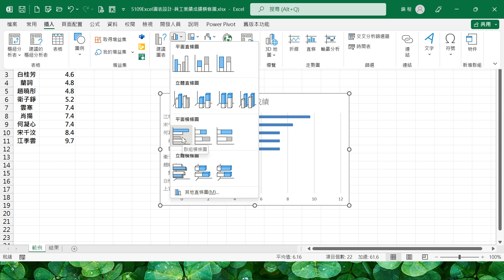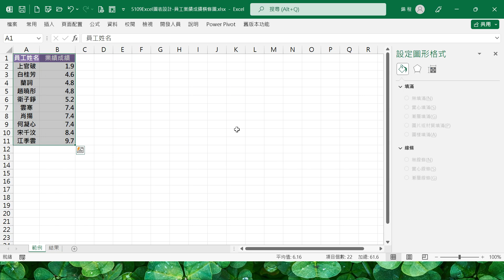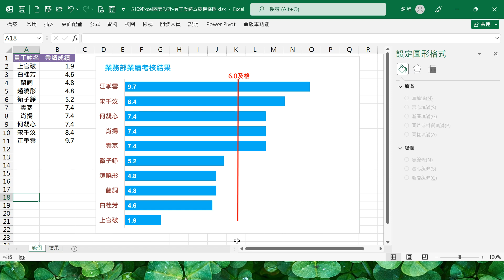5109Excel圖表設計-員工業績成績橫條圖